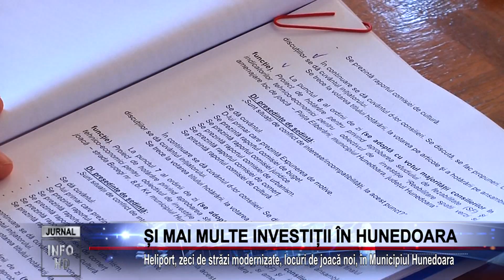ȘI MAI MULTE INVESTIȚII ÎN HUNEDOARA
Heliport, zeci de străzi modernizate, locuri de joacă noi, în Municipiul Hunedoara